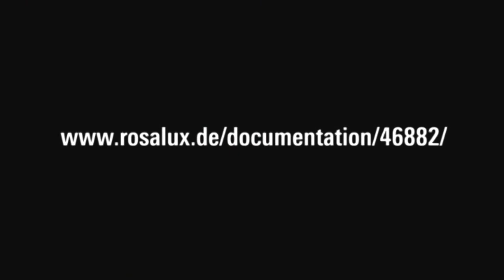Uwe Sonnenberg: Vom Verschwinden des Willi Münzenberg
«Propagandist, 'Pressezar' und Unperson»
Europäische Willi-Münzenberg-Tagung in Berlin, 12. und 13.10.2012
Historiker Sonnenberg referiert über den Münzenberg-Saal als Tagungsort und die Berliner Ausstellung «Vom Verschwinden des Willi Münzenberg». Zur Geschichte einer Freilegung.